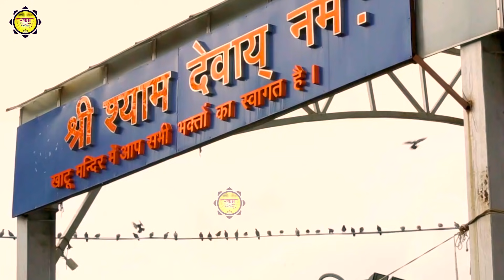सारा दिन अच्छा जायेगा एक बार जरूर सुनना : Milne Khatu Chali : Superhit Khatu Shyam Bhajan : Songs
👉  🔔 आप सभी भक्तों से अनुरोध है कि आप " श्याम भजन संग्रह " चैनल को सब्सक्राइब करें व भजनो का आनंद ले व अन्य भक्तों के साथ Share करें व Like जरूर करें:
👉 UCMIjNMiV1lJ-0JNas3kV50g

➤ Beautiful Song Lord Krishna. Top - Krishna bhajan.
➤ Song   :  Milne Khatu Chali
➤ Singer :  Priyanka Vashishta
➤Lyrics    :  Rajesh Bhargava Raju
➤ Recording : Music Recording Maruti Studio Rewari Rajesh Bhargava Raju

➤ Watch : ''' श्याम नाम का प्याला " from ,Shyam Bhajan Sangrah

Hey Gopal Krishna Karu Aarti Me Teri,krishna bhajan,New Krishna Bhajan 2021,2021 New Bhajan,Radha Krishna Bhajan 2021,new krishna
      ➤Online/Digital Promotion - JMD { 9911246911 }